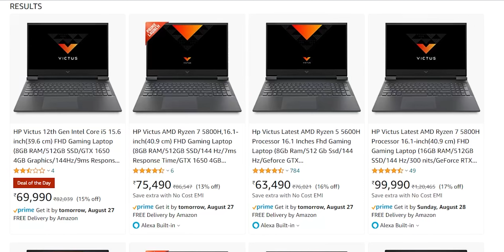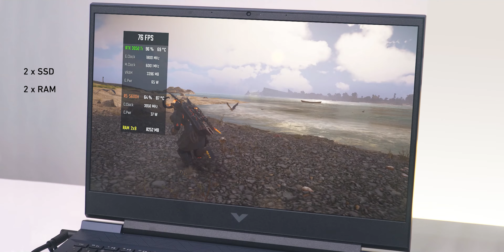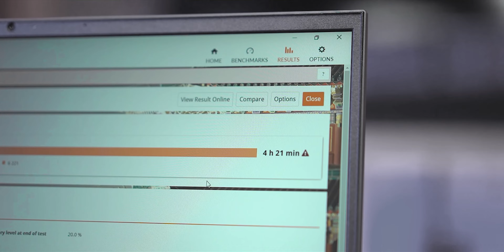Hp Victus in 2022 - Worth Buying Or Not?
Every HP Victus (21 Models)

Chapters
00:00 HP Victus AMD Ryzen
00:30 Design and Build
01:01 Surface Finish
01:15 The Weird Display Wobble
01:42 Ports
01:52 Keyboard & Trackpad
02:16 144Hz Display
02:43 Upgrade Options
02:55 Gaming Experience RTX 3050 bs 3050Ti
03:19 Weak Thermals
03:38 Battery Life
03:47 Conclusion